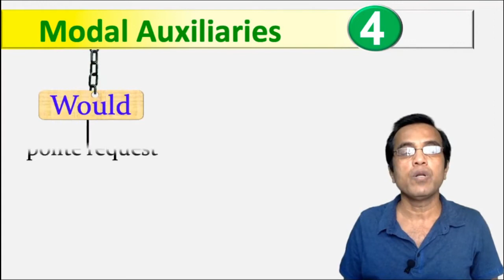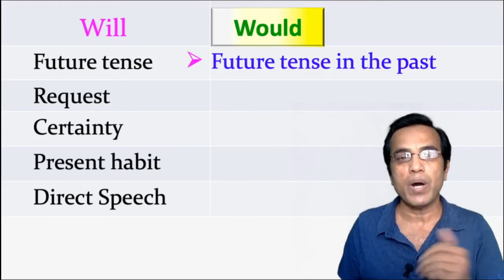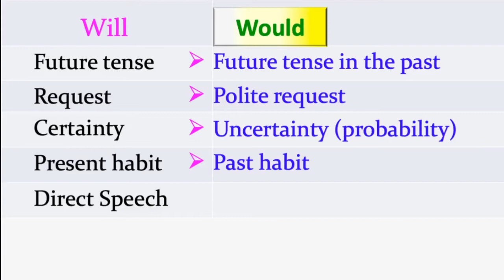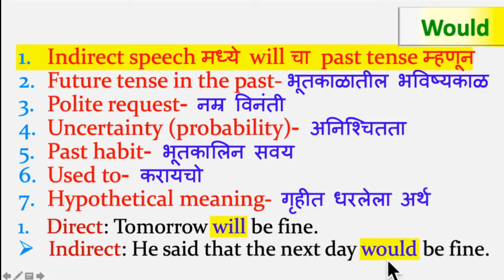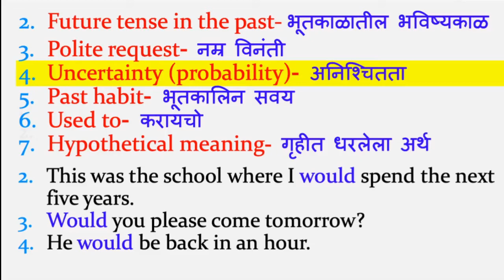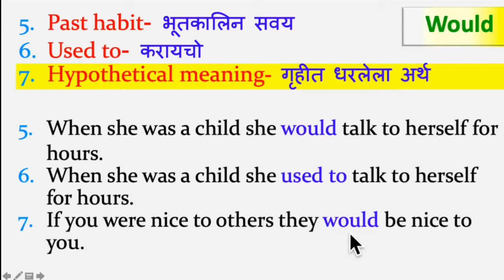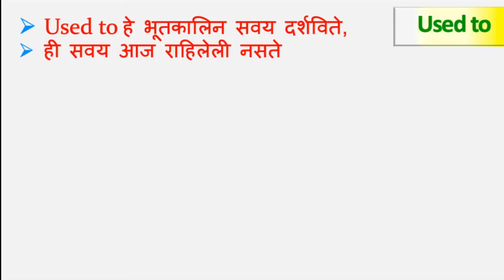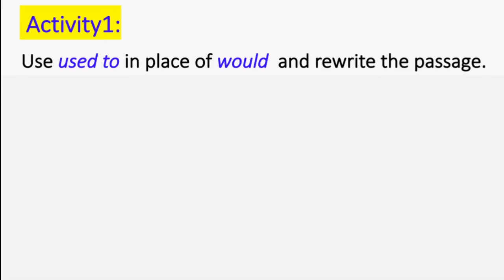Modals in English Grammar 4 | Modal Auxiliaries in English 4 | Would Used to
Modals in English Grammar 4 | Modal Auxiliaries in English 4 | Would Used to | Dr. Narayan Bidwe

मित्रहो,
या video मध्ये Would आणि Used to या Modal Auxiliaries चे अर्थ समजावून सांगण्याचा प्रयत्न केलेला आहे.
☝️Would चे polite request, past habit, probability, past tense of will असे काही अर्थ आहेत तर
👉Past habit असा used to चा प्रमुख अर्थ आहे.

👉 परीक्षेत would च्या जागी used to आणि used to च्या जागी would वापरावे लागते.

☝️यांचे इतरही उपयोग आहेत.
🔐परीक्षेसाठी तर हे modal auxiliaries महत्वाचे आहेतच परंतु

🤷‍♀️🤷‍♂️ Spoken English साठी देखील हे महत्वाचे आहेत.
👍🏻👍🏻आशा करतो की video तुम्हाला आवडेल.

👇Video च्या शेवटी एक सुंदर activity दिलेली आहे; ती सोडवा व उत्तरे comment box मध्ये लिहा.

👁️👁️Video शेवटपर्यंत पहा.

👍🏻Video कसा वाटला हे comment करून कळवा.
👍🏻आवडल्यास त्याला like करा.
👍🏻आपल्या मित्रांसोबत तो शेअर करा.

Dr. Narayan Bidwe

6. Modals in English Grammar 7 | Modal Auxiliaries in English 7 | Need Dare | Modal Auxiliary Marathi
7. Modals in English Grammar 8 | Modal Auxiliaries 8 | Would rather | Had better | Be to | Have got
9. forms of to be | forms of be | to be ची रुपे | to be चे उपयोग | to be कसे वापरावे | to be म्हणजे काय

🔶Related Queries🔶
tenses of modal auxiliaries
what are tenses of modal auxiliaries
which form of verb comes after modal auxiliary
which verb form after modal auxiliary
how modals are different from other verbs
difference between modals and other verbs
modal auxiliaries
modal verbs
modals
modal auxiliary verbs
modal auxiliary
modal auxiliaries in english grammar
english modals
modal
modals in english grammar
all modal auxiliaries
modal auxilaries
auxiliaries and modals
modal auxiliaries class 10 ssc
primary and modal auxiliaries
english grammar modal auxiliaries class 10
modal auxiliary verbs in english
modal verbs in english
uses of modals
use of modals
use of modals in english grammar
modal verb
types of modals
use of modal verbs in english grammar
examples of modals
use of modals in hindi
uses of modal verbs in english
usage of modal auxiliary
examples of modal auxiliary
how to use modal auxiliary verbs
auxiliary verbs
all modal verbs
how to use modals
modal verbs list
how to use should
how to use the modal auxiliary
how to use auxiliary verbs in english
semi modal verbs
use of modal verbs
how to use would
how to use used to
when to use used to
uses of would
uses of used to

00:00 Meanings of would and used to
01:34 Comparison of will and would | What is difference between will and would
02:12 Meanings of would
05:19 Uses of used to
06:53 Meanings of used to
08:00 Uses of would and used to examples